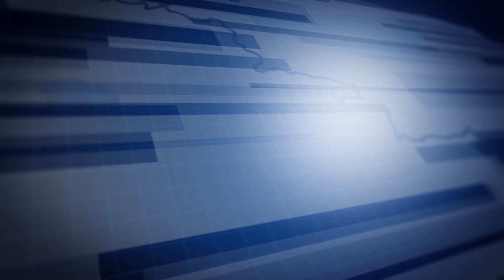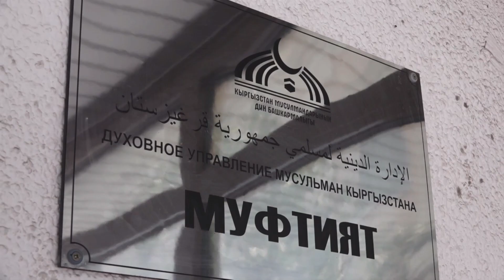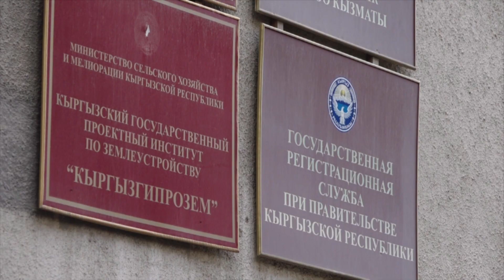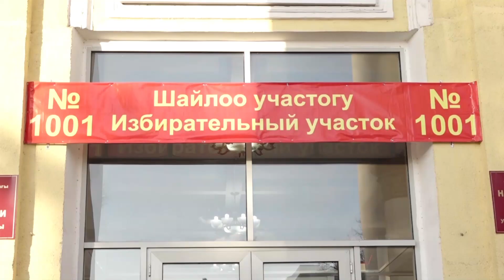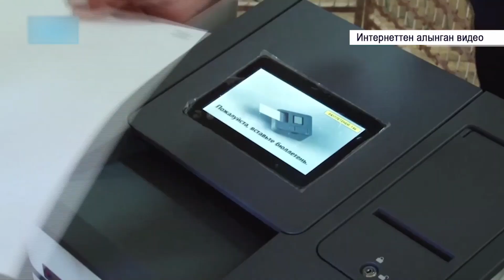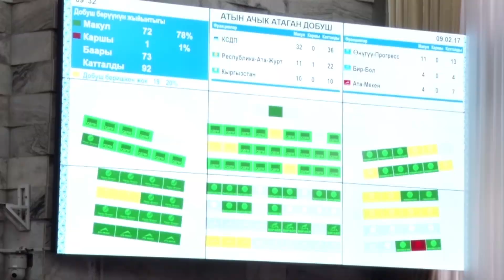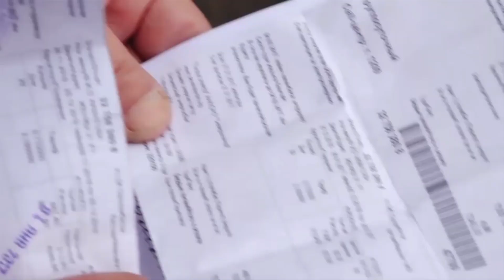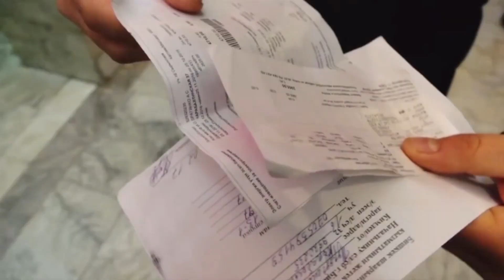БҮГҮН 09 01 2017 Президент Атамбаев Сарпашевди садага чабабы?